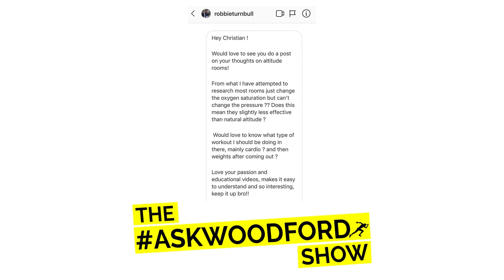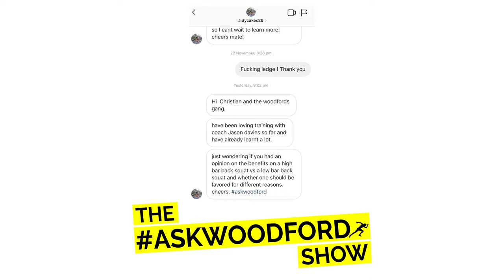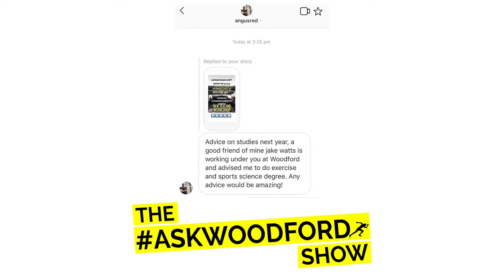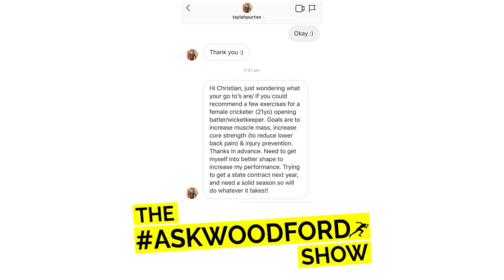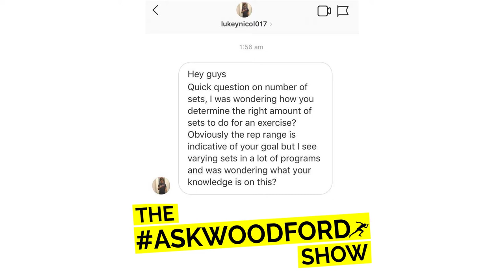High Bar vs Low Bar Squat, Minimum Effective Dose & Sports Specific Exercise | AskWoodford 38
This INFORMATION PACKED episode of AskWoodford covers Christian's thoughts on ALTITUDE ROOMS, the pro's and con's of a high bar squat vs a low bar squat, advice for those starting an exercise science degree, athletic development for crickters and how Christian determines what sets and reps he uses.

0:25 What are your thoughts on altitude rooms! From what I have attempted to research most rooms just change the oxygen saturation but can't change the pressure ?? Does this mean they slightly less effective than natural altitude ? Would love to know what type of workout I should be doing in there, mainly cardio ? and then weights after coming out ?

2:35 What are the benefits on a high bar back squat vs a low bar backsquat and whether one should befavored for different reasons?

6:30 Do you have any advice on studies for me before starting an exercise science degree?

11:00 Could you recommend a few exercises for a female cricketer (21yo) openingbatter/wicket keeper?

21:50 What are the right amount of sets and reps to do for an exercise?

Christian Woodford hosts the The AskWoodford show, a strength & conditioning sports science focused Q&A video show.

Christian Woodford is one of Australia’s best performance coaches in the private sector and has developed a system through unique understanding of neuromuscular physiology and real world application that works for athletes of all levels, ages and sports. Christian is the founder of WSSC (Woodford Sports Science Consulting) a company that has evoked change in the industry and developed the profile of applied sport science/strength & conditioning coaches in the private sector in Australia.

Filmed & Edited by @AlexSandalis